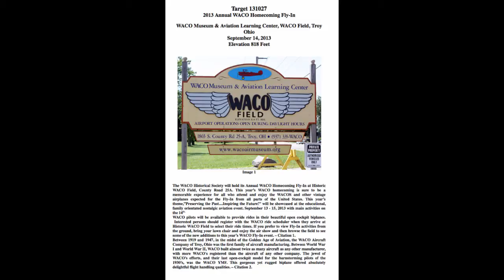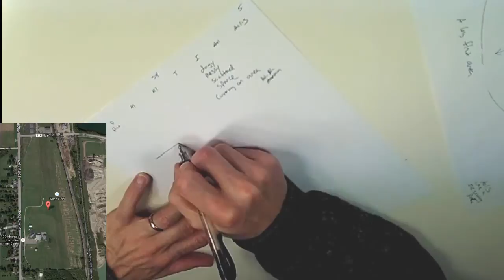Remote Viewing: Teresa Frisch Project